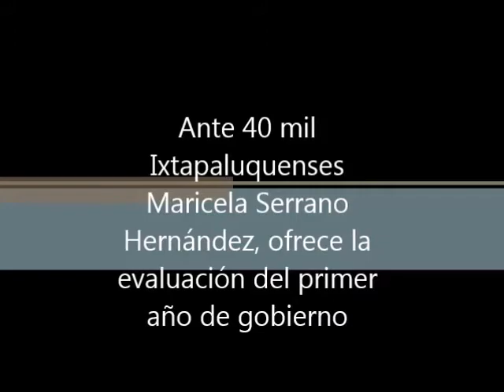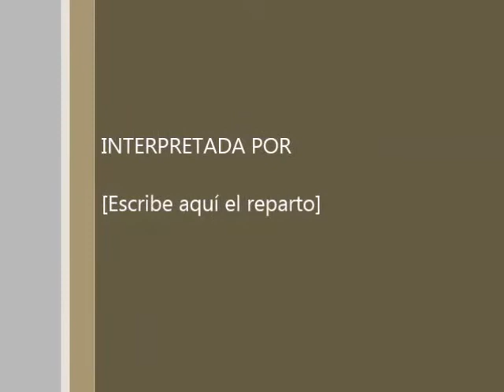IXTAPALUCA.-1er Informe de Evaluacion Maricela Serrano Hernandez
"El camino del progreso es largo, difícil y peligroso, pero no hay camino fácil para el desarrollo de los pueblos", aseguró el líder nacional del Movimiento Antorchista, Aquiles Córdova Morán, durante la evaluación del primer informe de gobierno de la presidenta municipal, Maricela Serrano Hernández, ante 40 mil personas.
Reconoció que la evaluación  "es un verdadero informe a la ciudadanía que es de los pocos que merecen ese honroso nombre de informe de la autoridad, además porque se da frente a quienes son testigos fieles de que lo dicho es verdadero porque está  la vista todos".